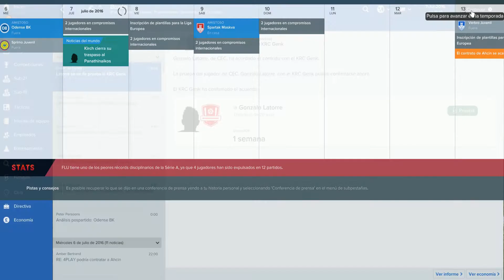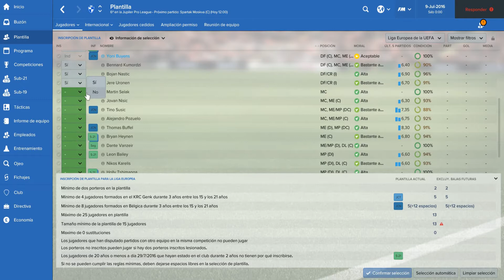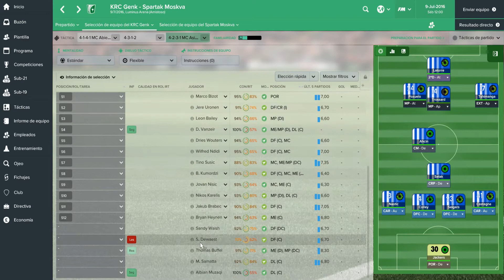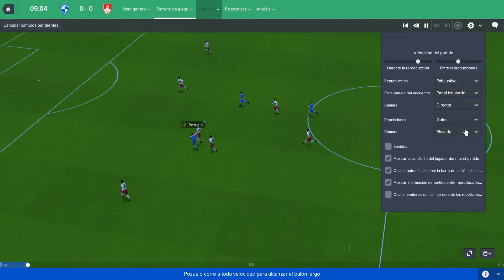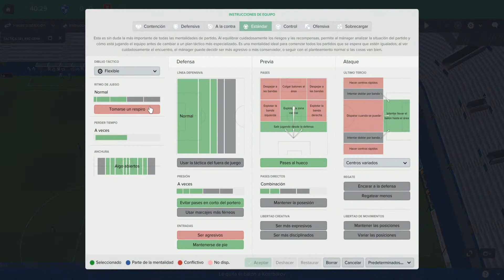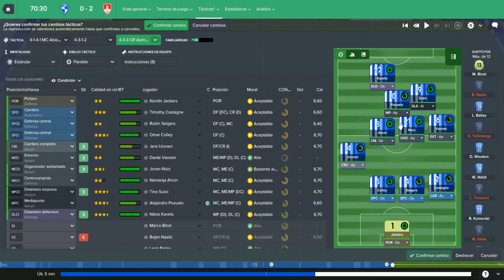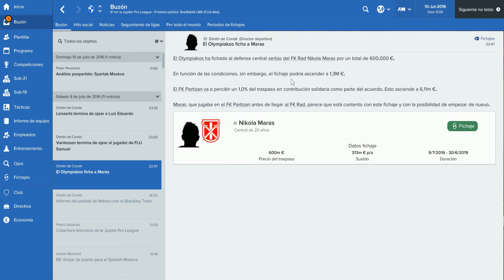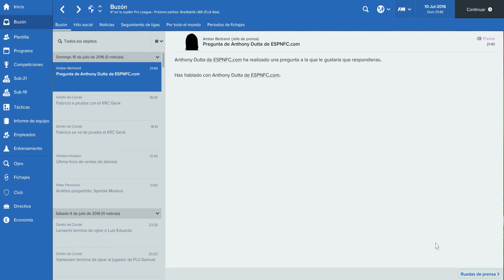KRC GENK // Jugadores a prueba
Todo sobre la serie en mi TWITTER @alone4play con el hasthag

SKYPE : alone4play
STEAM: alone4play